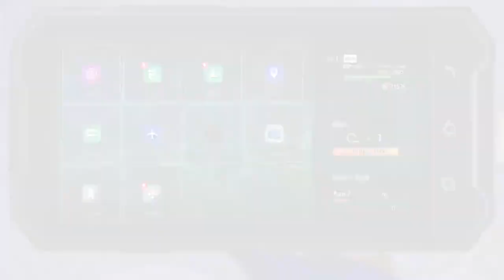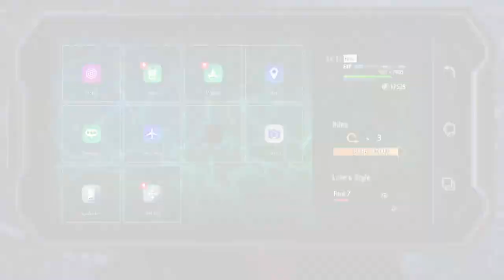Street Fighter 6 custom character Monster